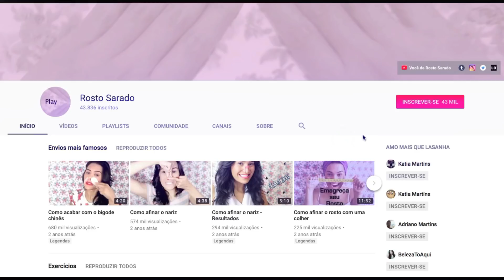Como acabar com o bigode chinês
Música/Song:
Artist: Whalers
Song Track: Magic Tricks
Genre: Indie Pop / Rock